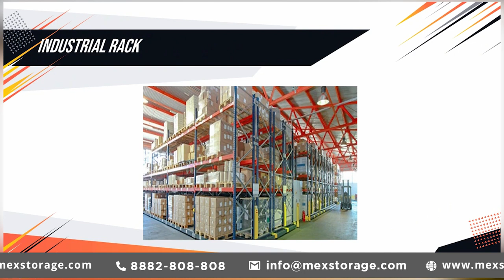Light Duty Storage Rack In Nahan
MEX Storage Systems Pvt. Ltd. is one of the trusted Light Duty Storage Rack In Nahan, India. We Offer Storage Racks at the best price to cater to your distinct needs.

Our Product Range includes:
MOBILE COMPACTORS